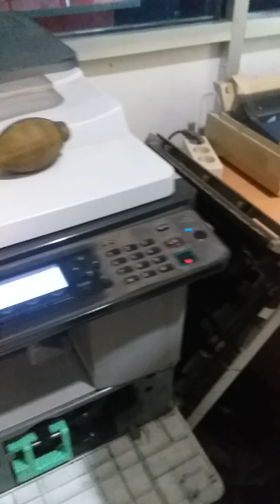alat peniup debu